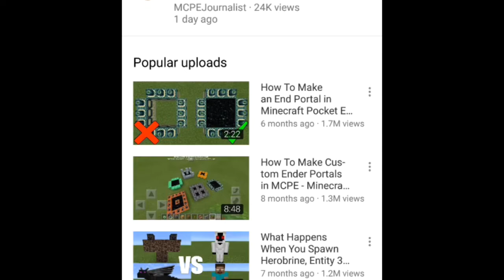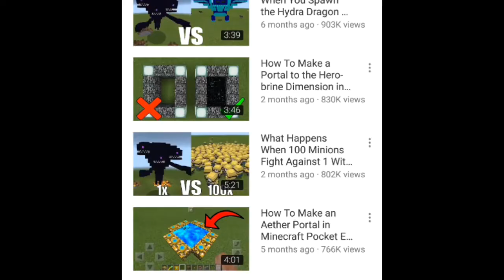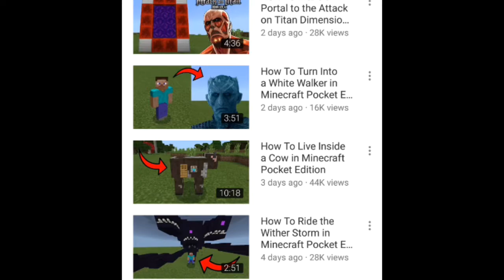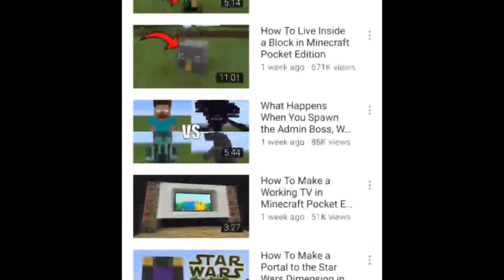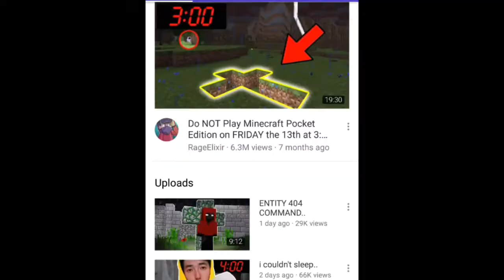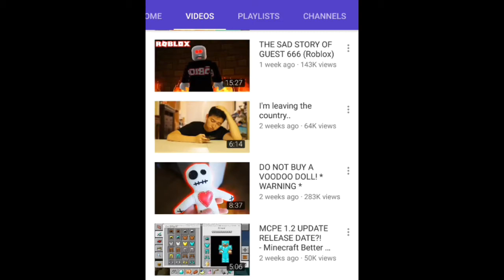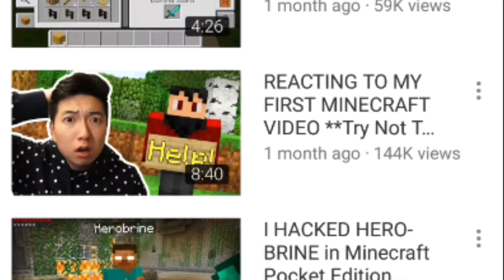CONTENT COP [ MINECRAFT EDITION ] RAGEELIXIR, MCPE JOURNALIST/MCPEJOURNALIST ft.YaBoiAction,Kutto...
CONTENT COP [ MINECRAFT EDITION ] RAGEELIXIR, MCPE JOURNALIST/MCPEJOURNALIST ft.YaBoiAction,Kutto, Pocket Gaming , SO if you're wondering why ft.YaBoiAction,Pocket Gaming well because they made a diss on rageelixir and i forgot to include that in the vid but why Kutto well he is a good MCPE content creator so yah...